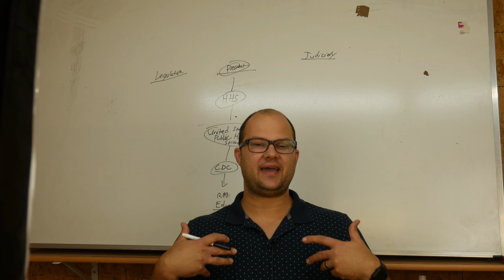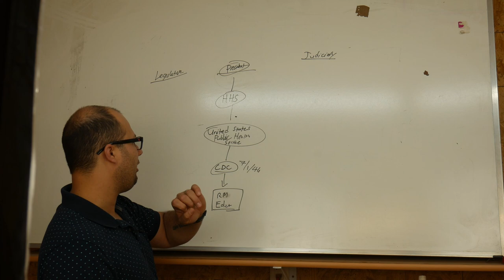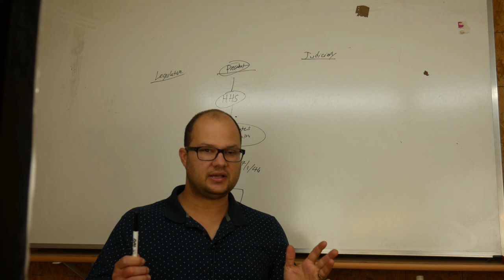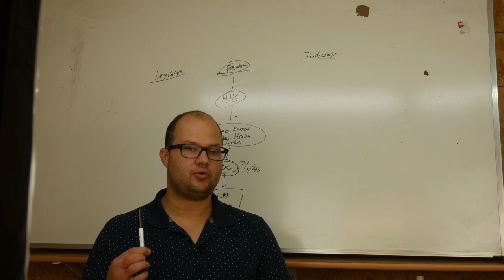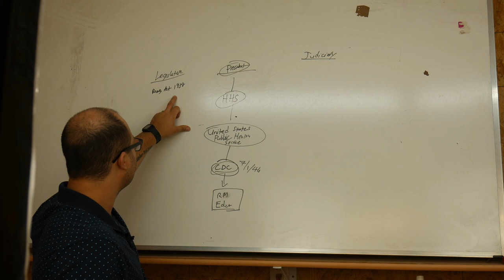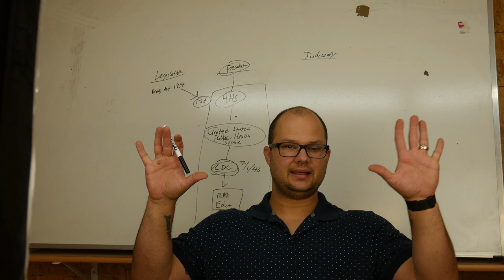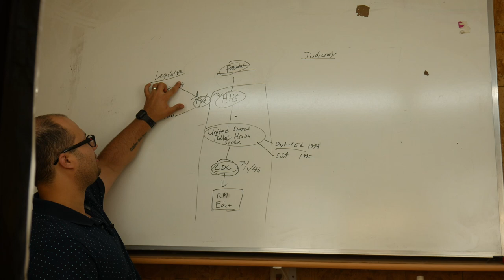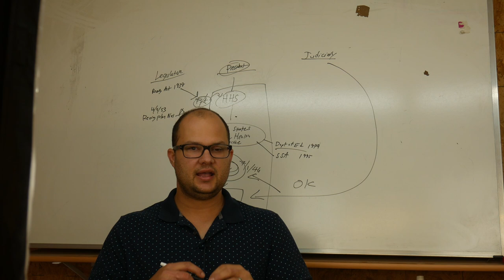The CDC, Rent Moratorium, and why it's illegal and has destroyed American Government